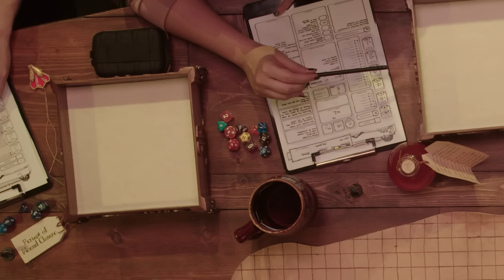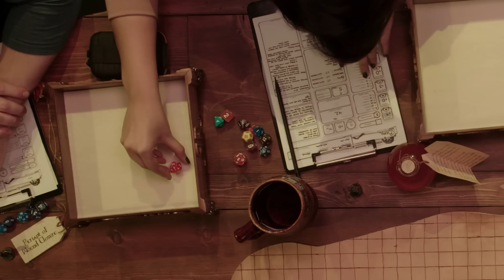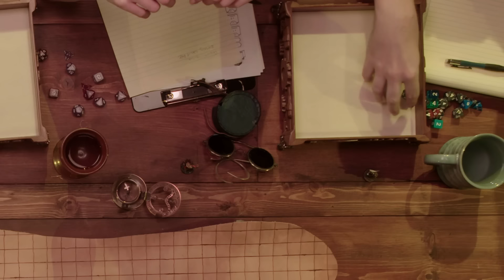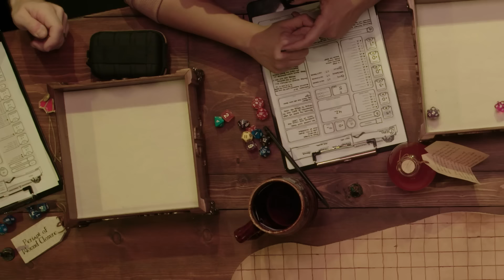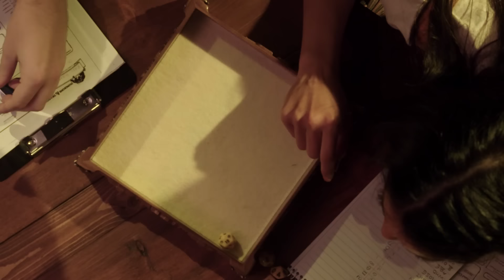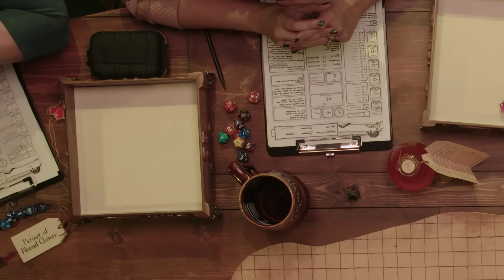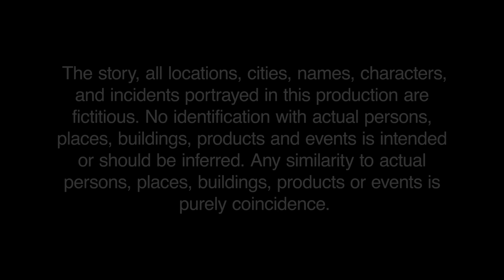Janina Gavankar in The Mystery of King Senna's Tomb Part 1 | Relics and Rarities | Episode 4 Part 1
Combined with theories from the team, The Compendium of Curiosities points Professor Roundland to their next mission. The adventurers must seek out the Axe of Thanian Mayit. Rumored to be buried with King Senna in his tomb, the Professor pairs the team with renowned tomb expert, Mumeé.

Set in a mysterious curio shop, creator Deborah Ann Woll brings a unique twist to the world of Dungeons & Dragons with gripping storytelling and arcane objects. Join Woll and a party of special guests each week as they face her puzzles and challenges!